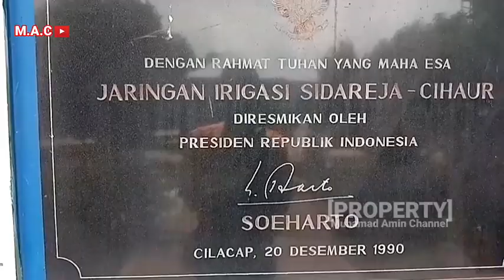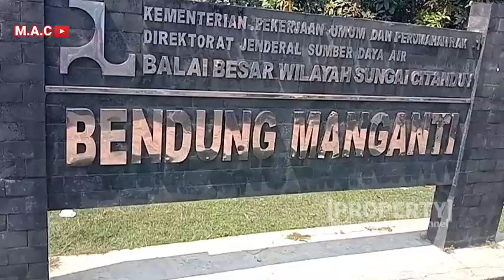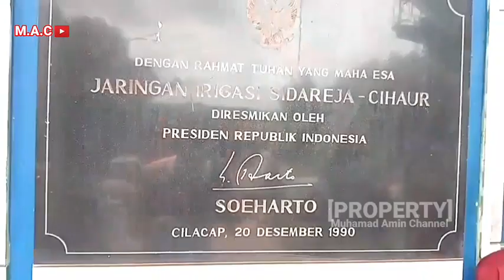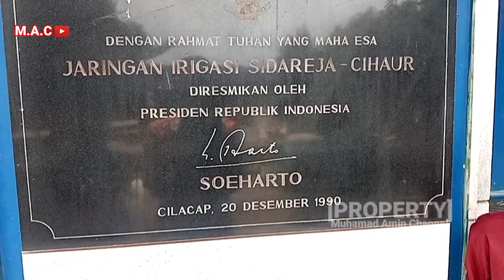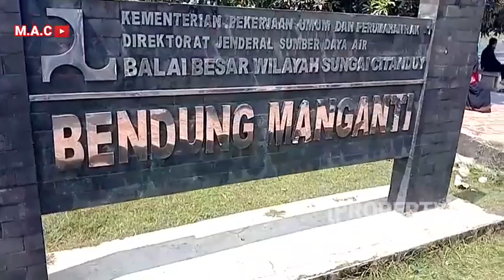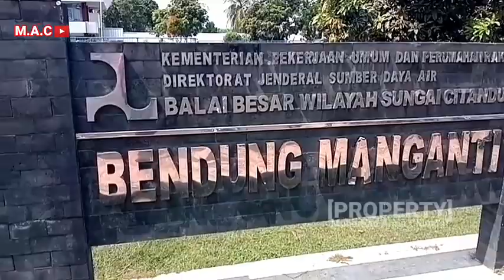Suasana Wisata Bendungan Menganti Cilacap Lebaran 2021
ini vidio cerita jln jln di wisata bendungan menganti perbatasan jawa barat & jawa tengah

simak vidionya biar nga penasaran
simak juga vidio lainya

Terimakasih buat yg sudah simak vidio ini terimakasih juga buat yg sudah dukung channel ini tanpa dukungan kalian nga mungkin channel kami bisa seperti ini. Semoga alloh membalas kebaikan kita semua amin.

Buat yg baru gabung monggo dukung kami dengan cara
TERIMAKASIH